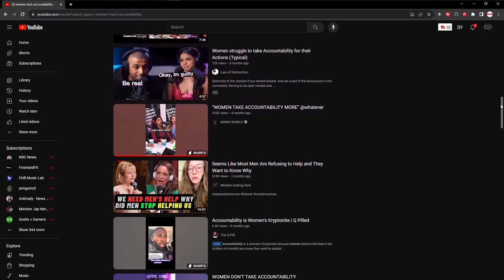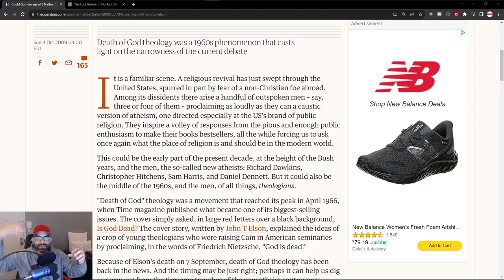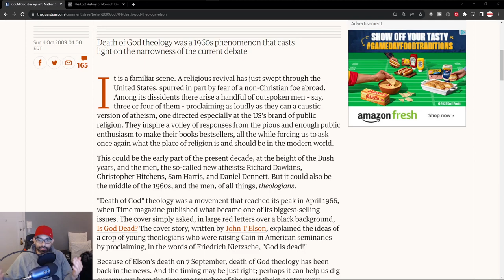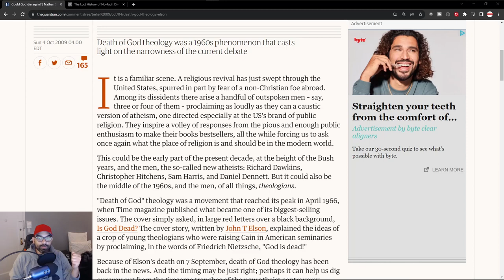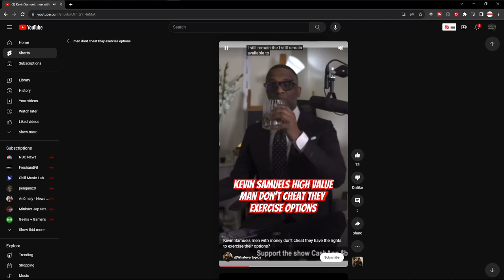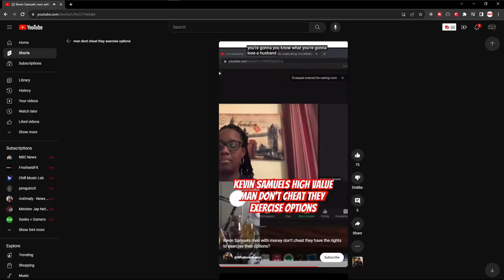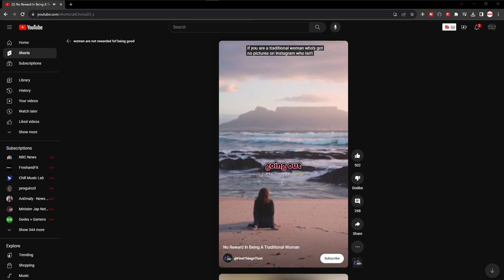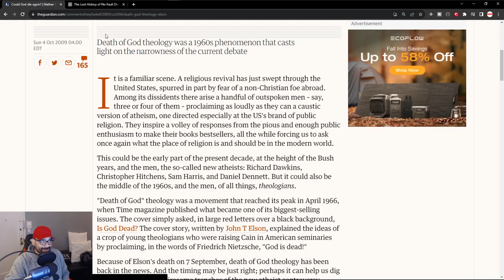The Shocking Truth, And The Generational Issues That Shaped Them